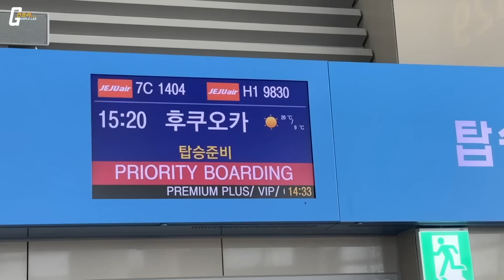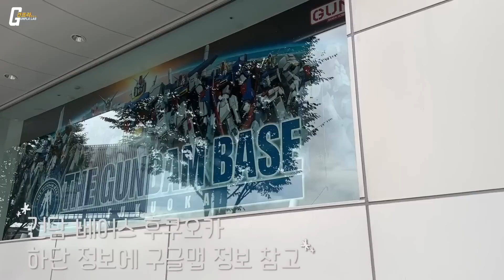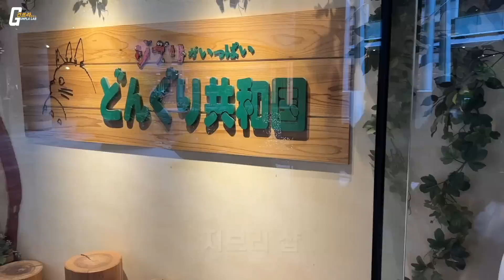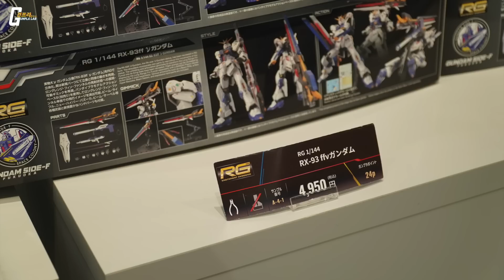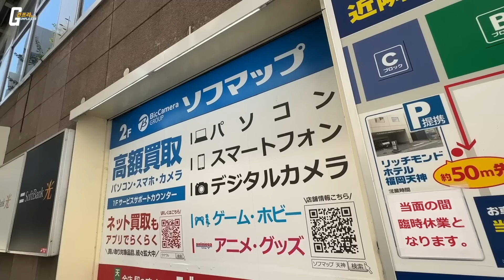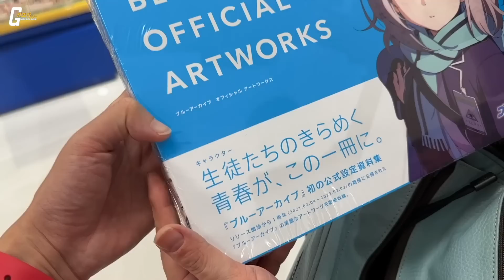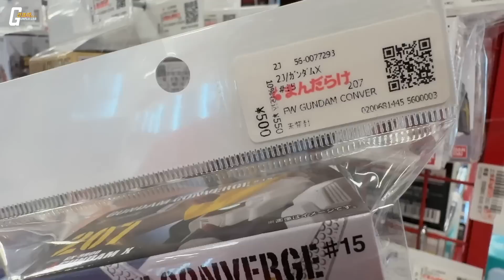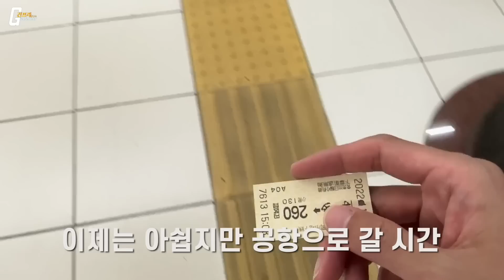"25미터 뉴건담!! 440엔 피규어?!" 후쿠오카 3박 4일 덕질 투어!! (모든 장소의 구글맵 정보 포함)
3박 4일간의 덕질투어 40분 풀영상입니다. 라라포트는 물론 모든 먹거리,
덕질 포인트의 구글맵 장소를 하단에서 확인하실 수 있습니다.
(1일차)
0:00 떠난다! 후쿠오카
3:46 나카스 포장마차 거리
5:20 사케 이치방
(2일차)
5:55 건담 베이스 후쿠오카
9:29 반다이남코 크로스 스토어
12:52 하카타야 카와바라점
13:58 라라포트 뉴건담
16:31 라라포트 SIDE-F
23:11 MIYANAKA 야키니쿠
(3일차)
24:05 멘도코로
25:34 빅카메라 2호점
26:57 텐진 파르코
(무리와라 스토어,애니메이트,이시바시 악기)
29:13 베스트텐키
(라신반,멜론 북스)
31:34 츠나파하 카레
32:10 만다라케 후쿠오카점
35:31 라쿠텐치 모츠나베
35:54 쇼라쿠 모츠나베
(4일차)
38:26 북오프 하카타
38:26 남코 게이머즈
38:50 에필로그
39:42 Bar Sally
39:52 Bar LATO